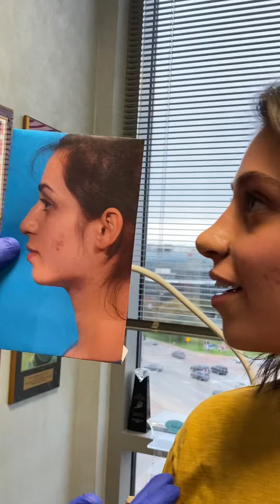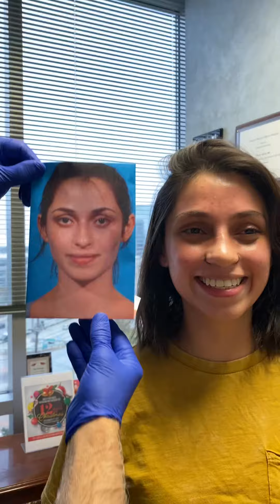An amazing 7 day rhinoplasty reveal with Dr. Rod Rohrich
Michelle finally gets the nose she has wanted all her life! Join Dr. Rohrich as he removes her nasal splint to see ,hear and feel her astonishing rhinoplasty transformation